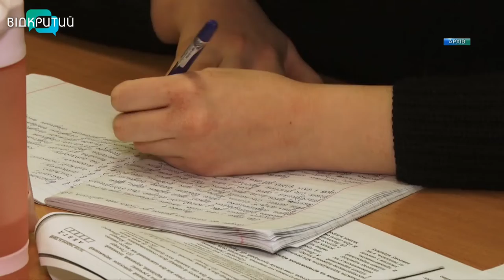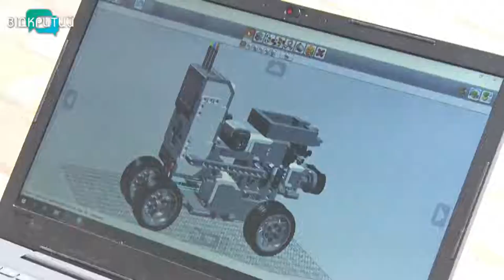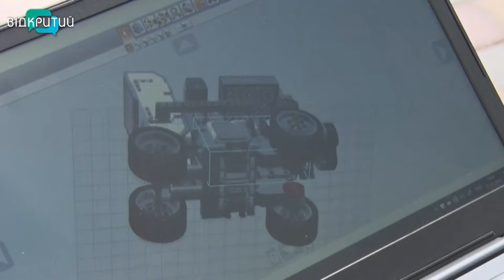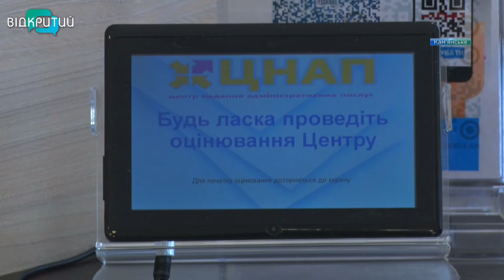Новини OPEN NEWS від 12 червня 2020 року 13:15